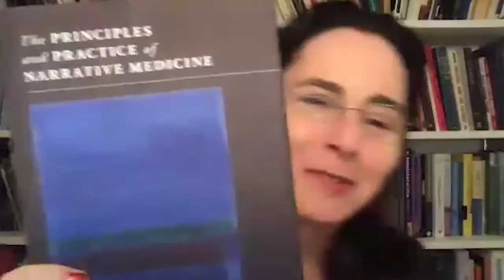Narratives of Health and Identity: Danielle Spencer with Andrew Solomon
Met•ag•no•sis, n. [/ˌmɛtəˈnəʊsɪs/]. Etymology: from μετα-across, changed, different, after + γιγνώσκειν to learn to know, perceive.
1. The revelation of a longstanding undetected condition effecting a change in the terms of knowledge.
a. Medicine. Diagnosis of a previously unobserved pathology, such as becoming aware that one is colorblind. May also occur when the diagnostic classification has shifted, as with the emergent and changeable category of autism spectrum disorders.
b. Identity etc. Revelation of knowledge bearing upon selfhood, such as genetic testing indicating genealogy differing from one’s prior awareness.

This virtual event recording from September 23, 2020 features Danielle Spencer in conversation with Andrew Solomon, discussing Spencer’s new book, Metagnosis: Revelatory Narratives of Health and Identity (Oxford University Press, 2020).

The book identifies and names the phenomenon of metagnosis: the experience of learning in adulthood of a longstanding condition. It can occur when the condition has remained undetected (e.g. colorblindness) and/or when the diagnostic categories themselves have shifted (e.g. ADHD). More broadly, it can occur with unexpected revelations bearing upon selfhood, such as surprising genetic test results. Though this phenomenon has received relatively scant attention, learning of an unknown condition is often a significant and bewildering revelation, one that subverts narrative expectations and customary categories. Beginning with Spencer's own experience, the book explores the issues raised by metagnosis and discusses its own narrative arc in light of a range of metagnostic experiences—from Blade Runner to real-world mid-life diagnoses. Spencer proposes that better understanding metagnosis will not simply aid those directly affected, but will serve as a bellwether for how we will all navigate advancing biomedical and genomic knowledge, and how we may fruitfully interrogate the very notion of identity.

Metagnosis is now available for pre-order:

Oxford (save 30% using code "AMPROMD9")

Danielle Spencer, Ph.D. is Academic Director of the Columbia University Narrative Medicine Master of Science Program. Co-author of Perkins-Prize-winning The Principles and Practice of Narrative Medicine (OUP, 2017), her scholarly and creative work appears in diverse outlets, from The Lancet to Ploughshares. Formerly artist/musician David Byrne’s Art Director, Spencer is a 2019 MacDowell Fellow and 2021 Yaddo Fellow.

Andrew Solomon, Ph.D. is a writer and lecturer on psychology, politics, and the arts; winner of the National Book Award; and an activist in LGBT rights, mental health, and the arts. He is Professor of Clinical Medical Psychology (in Psychiatry) at Columbia University Medical Center, and a former President of PEN American Center.

Narrative medicine is an interdisciplinary field that brings powerful narrative skills of radical listening and creativity from the humanities and the arts to address the needs of all who seek and deliver healthcare. It enables patients and caregivers to voice their experience, to be heard, to be recognized, and to be valued, improving the delivery of healthcare. This evolving transdisciplinary field of enquiry addresses issues of structural inequality and social justice in healthcare.

The Master of Science in Narrative Medicine prepares health professionals, writers, and scholars to apply the skills and values of narrative understanding to improve outcomes for both patients and caregivers. It offers a rigorous and in-depth study of close reading of creative texts, illness and disability narratives, narrative ethics, philosophy, creative writing, and other perspectives.

The non-degree online Certification of Professional Achievement in Narrative Medicine is developed specifically for students who seek ways to bring narrative methods into their current careers.

Learn more about Narrative Medicine at Columbia University School of Professional Studies, or contact the program admissions counselor.